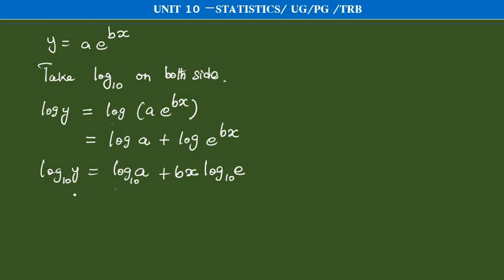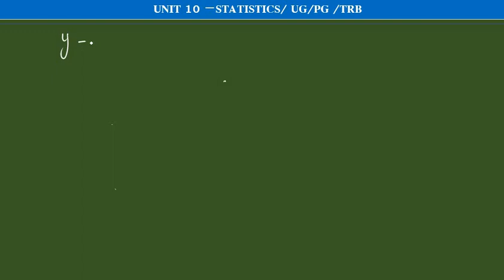ugtrbmaths,pgtrb,tnpsc,unit10, Statistics,cure fitting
ugtrbmaths pgtrb unit10 Statistics and Probability curvefitting leastsquaremethod tnpsc tntetpaper2maths tet selection exam.